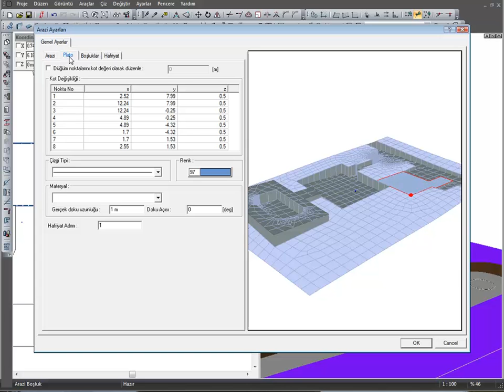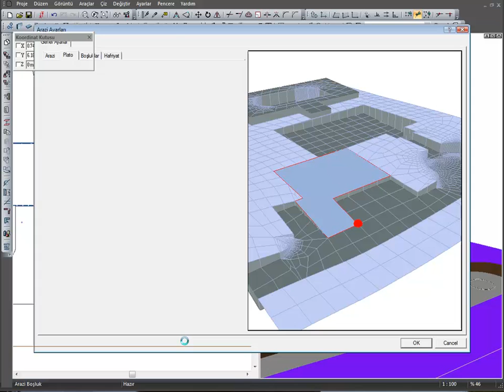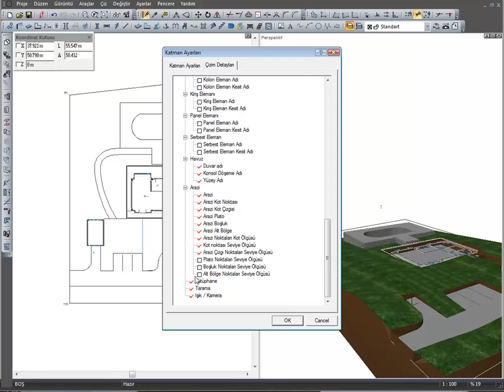ideCAD Mimari | Arazi Poligonu Tanımlama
ideCAD Mimari Eğitim Videoları.